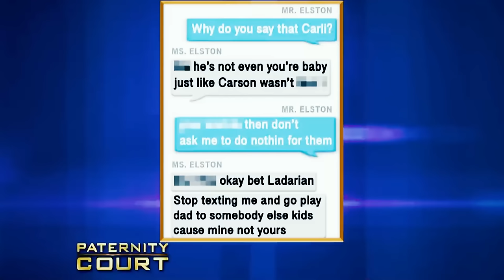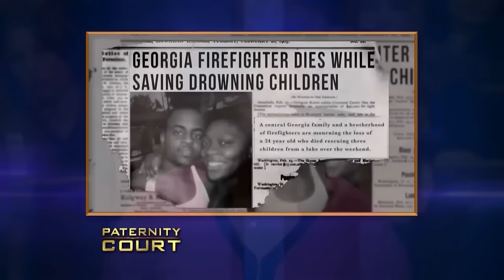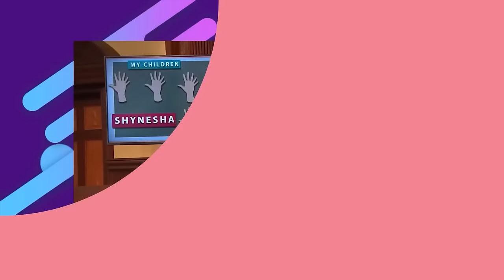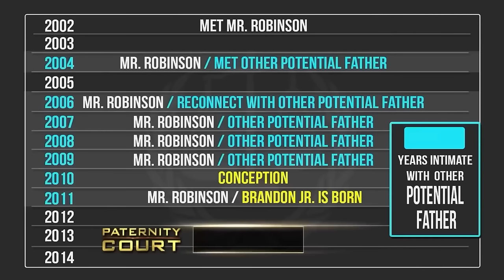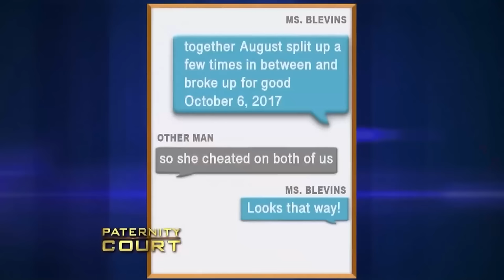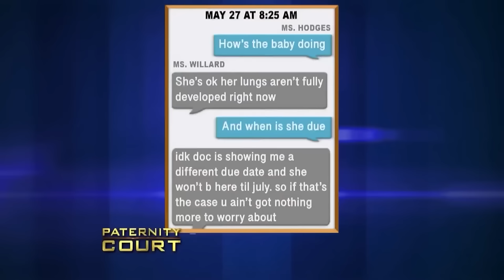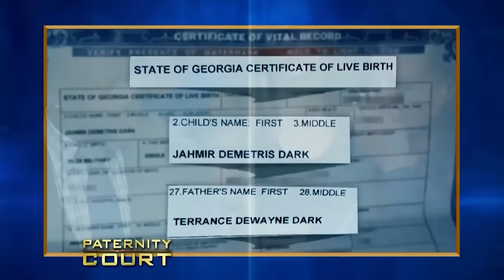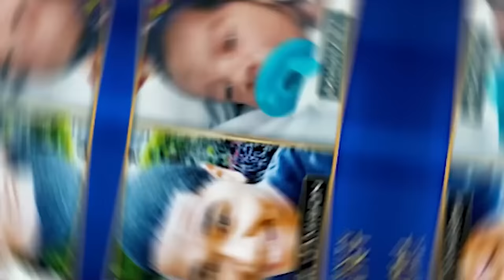The Most HEARTLESS Moments On Paternity Court!